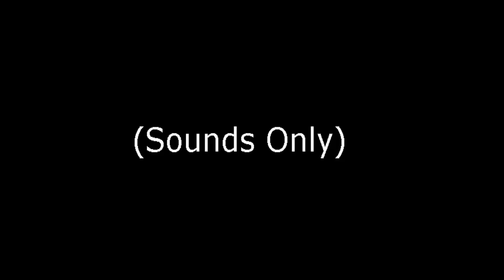¿Que Sigue Para PvZ 2? Nueva Update? (Abril)¿ Nueva Planta? Spoiller! 2016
Si  Te   Ha  Gustado  El Vídeo  O Por Lo  Menos  Te Hice Sonreír y Te

 Sirvió  el Aporte  Que te Hice  Por Que No Me Dejas  Tu Poderoso y

Gratuito Like  Ya que eso No Te Cuesta  A  Ami Me Ayuda  Mas de

    Lo Que  Te Imaginas  Vamos     Ayúdame  Brother :D

Me Gustaría  Conocer  Tu Opinión Ya  Que Todo  el Equipo de

JhonGamePlayPVZ Con  Colaboración   del Nuevo Equipo de

Trabajo De JhonGames (C) (R)  Nos   Ponemos  A Lo Orden Del Dia

Con Tus Sugerencias Para  Mejorar

Así que Si Tienes  Alguna  Sugerencia  No Dudes  en Comentar el

 Vídeo   Que Nos Ayuda Tu Comentario :D

Tuviste   Algún  Problema  Con Un Tutorial ? Te Gustraria Comentar

  Algo   Mas  en Privado?

Sin Duda  Lo Puedes  Hacer Por Una  de Estas 3  Redes

Actualmente  Activas  Te  Invitamos A Pasar  Y Seguirnos :D

Google +  (Contactarnos Por  Hangunts ,Post) Sígueme   y Añademe

Facebook  Fan Page (Contactarme  Por  Mensaje o Post)

Twitter (puedes contactarme por post o #)

Sigueme

Te Gustaria   Estar en Una Comunidad  En La que el Universo es PvZ Pasate  y Unete

Es Reciente  Creada Por Mi G+

No  Dudes  Valorarnos  con  Tu  Comentario y Like

Links  De Canales  Que Te Recomiendo Pasar (Todos  Los Canales  Son  Oficialmente   Seleccionados Por  Mi )

Saluda  De Mi Parte

Jesus  Conde (Jisus Conde)

Razer  Games

Un Buen  Amigo

Vemos   Hasta  La Proxima :D

Evita  Molestos  Enredos Legales  Por  lo  que  Todo  El Contenido

Proporcionado  Por  Jhon-GamePlay-PVZ Junto  con  Jhon Games

Esta  Respaldado Por Youtube Corporation